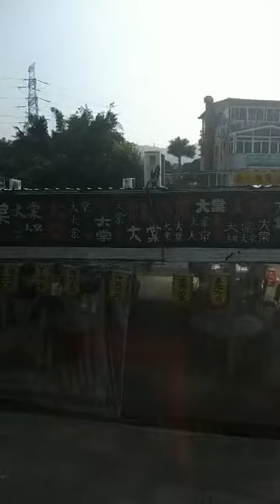traveling going to SWEET GUM WOOD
feeling first time mo mg punta sa sweet gum wood.hindi mo alam saan ka sasakay..8am to 11am kahanap ka bus masakyan.natugpoan din bus pagud na kami bawat isa.😛😜🤪😝